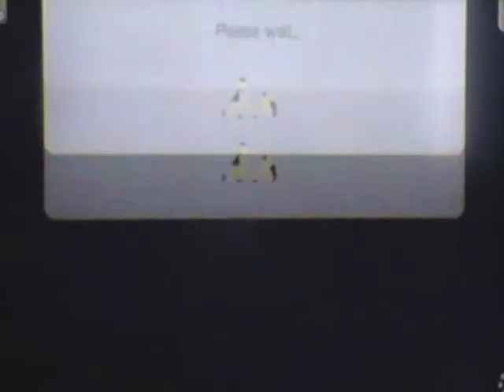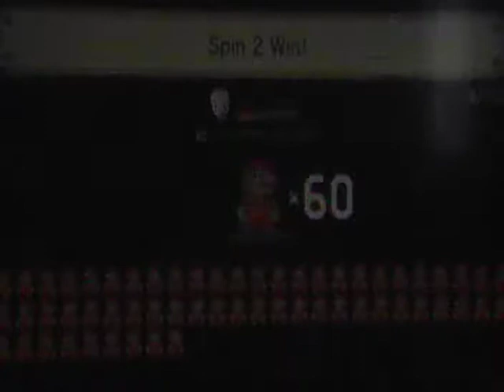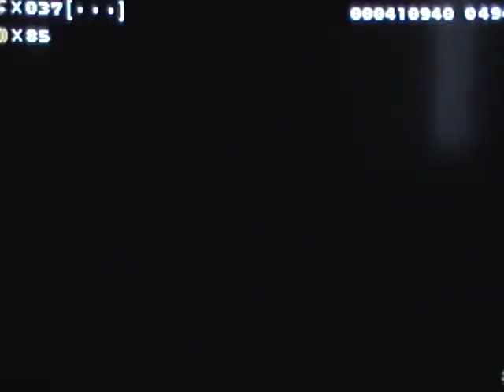BACK TO BUSINESS| Super Mario Maker Part 40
In the episode forty of Super Mario Maker, Our return to 100 Expert mode doesn't go as well as i planned...

Game: Super Mario Maker(2015)- Nintendo